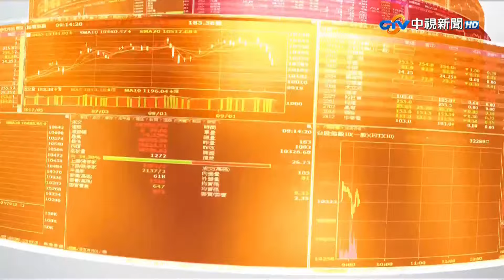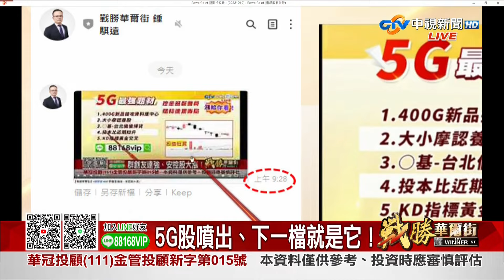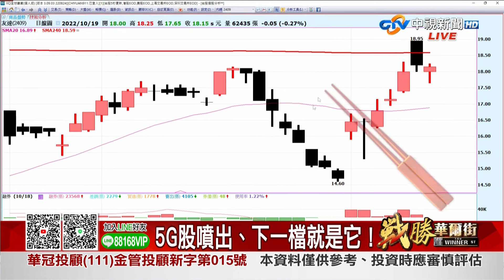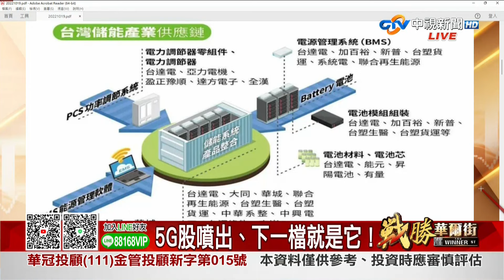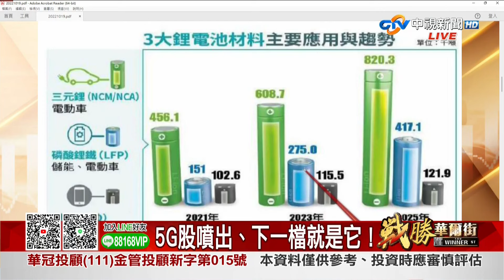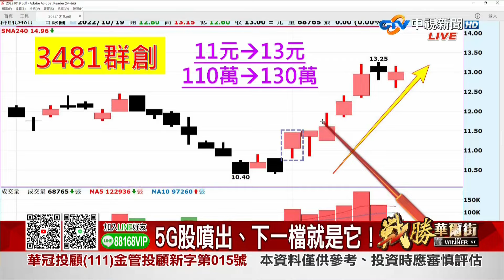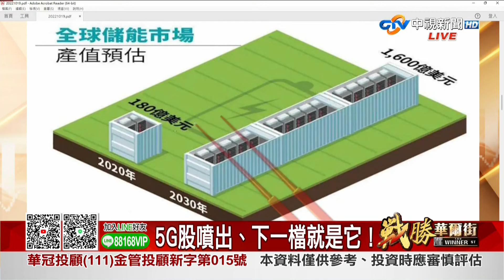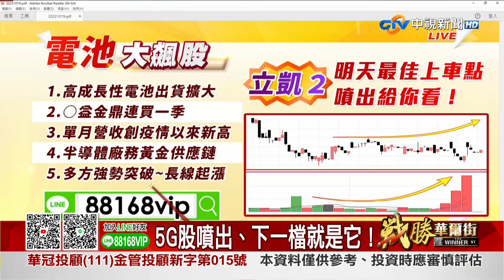中視【戰勝華爾街】20221019 鍾騏遠：5G股噴出、下一檔就是它！